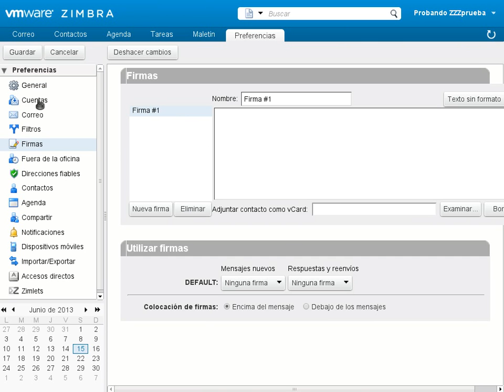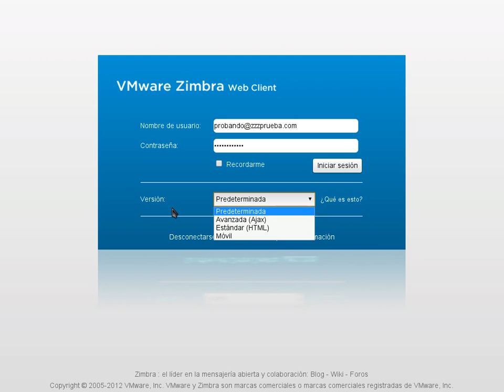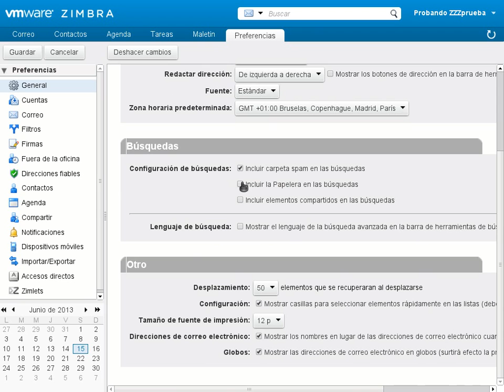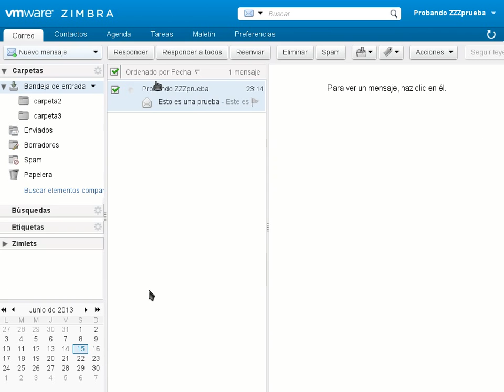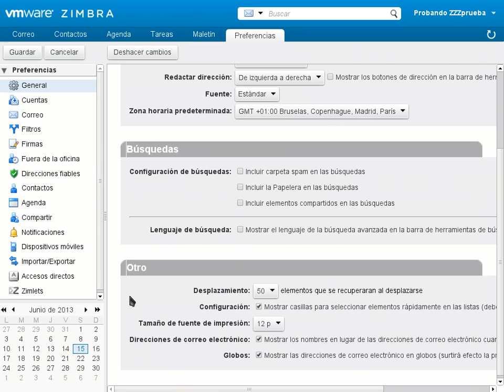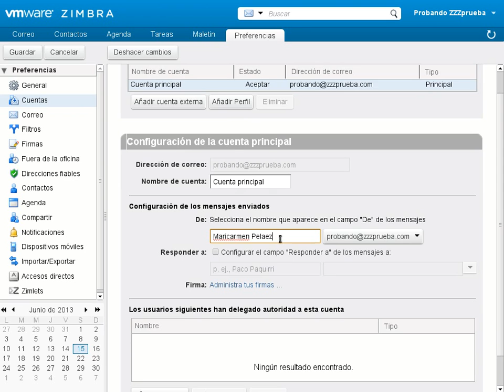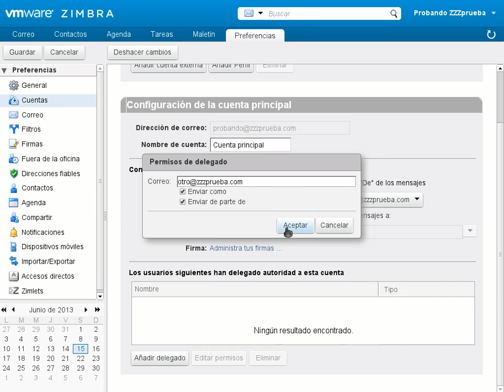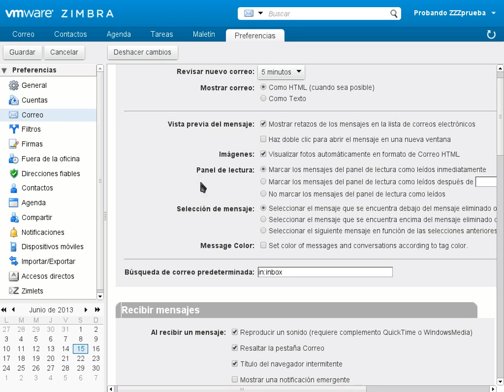Tutorial - Zimbra - Preferencias - Primera parte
Primera parte de la exploración de las Preferencias de Zimbra dónde veremos las preferencias generales, de cuenta y de correo.